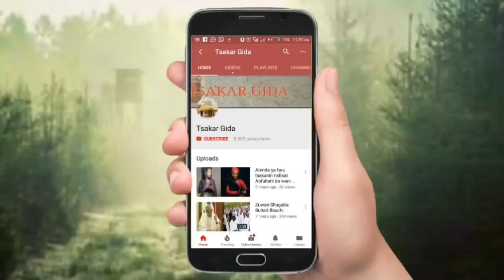Abubuwan da ya kamata ku sani game da ranar Arfa